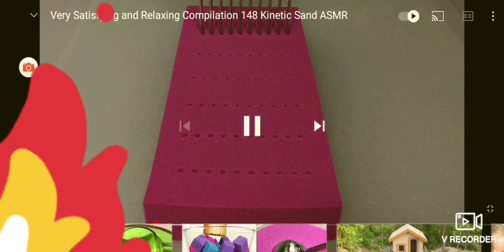satisfying video to help you sleep